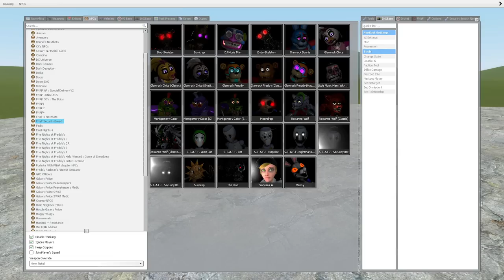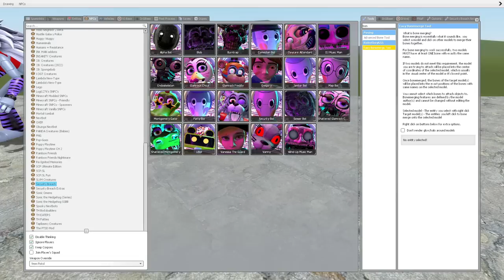OZN GLAMROCK ANIMATRONICS In Garry's Mod! Five Nights at Freddy's